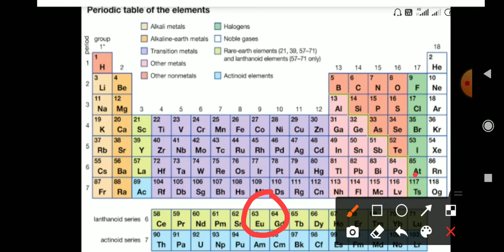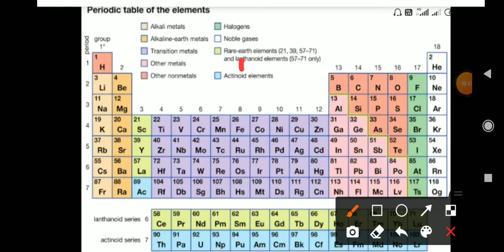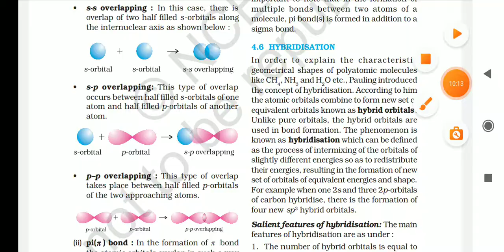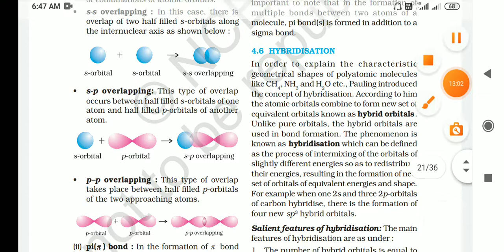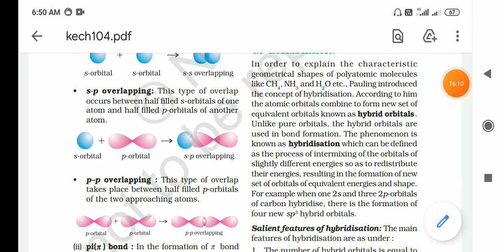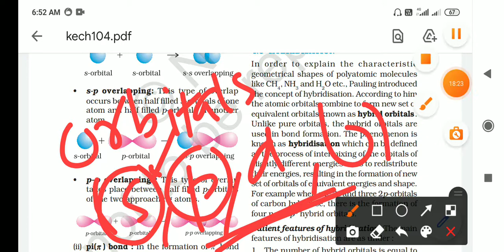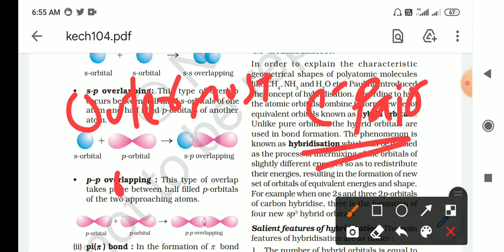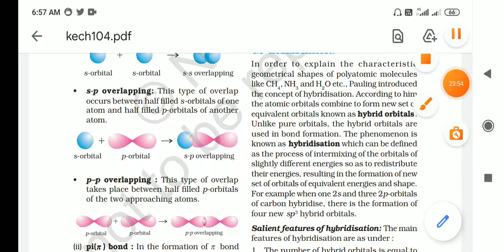Revision of f block elements... And introduction of HYBRIDIZATION AND VSEPR THEORY....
1.electronic configuration of uranium, protactinium,
2.full form of Vsepr theory...
3.shapes of molecules water, methane, ammonia..